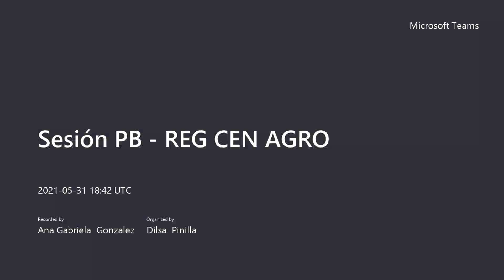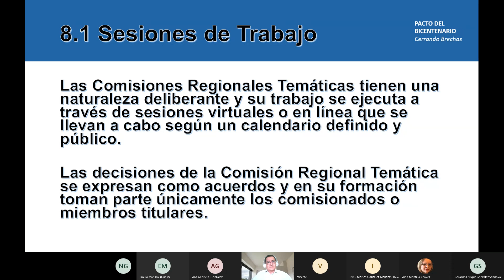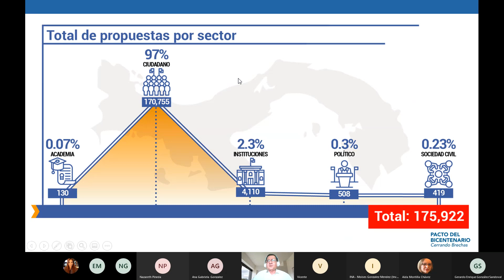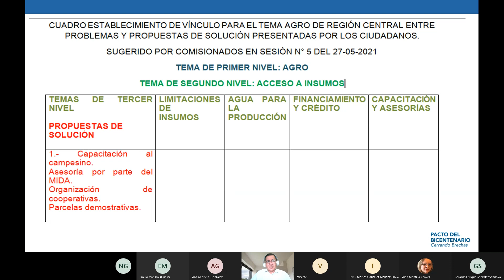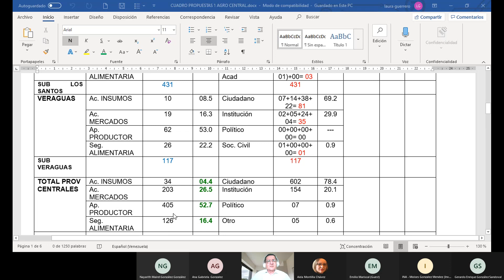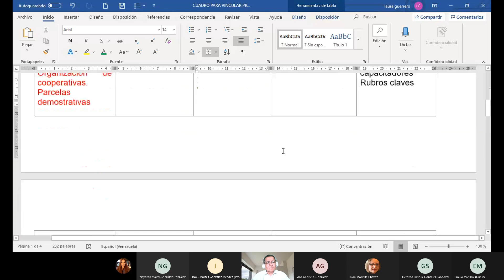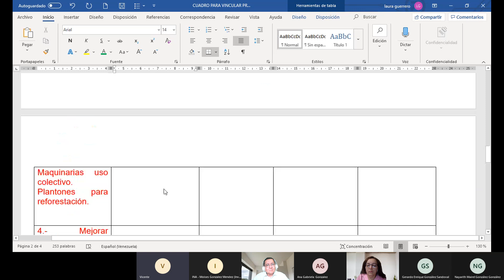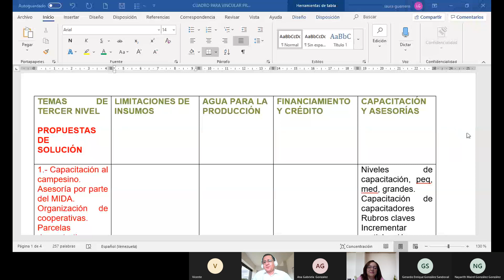PB REG CEN AGRO 20210531 134243 Grabación de la reunión